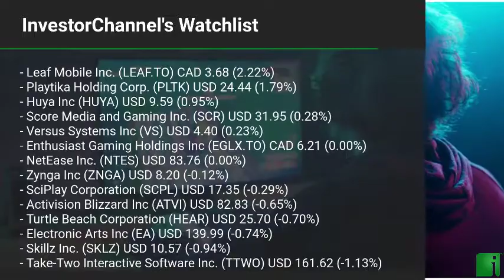InvestorChannel's Esports Watchlist Update for Wednesday, August, 18, 2021, 16:00 EST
Watchlist Companies:
- Leaf Mobile Inc. (LEAF.TO) CAD 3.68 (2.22%)\n- Playtika Holding Corp. (PLTK) USD 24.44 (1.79%)\n- Huya Inc (HUYA) USD 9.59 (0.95%)\n- Score Media and Gaming Inc. (SCR) USD 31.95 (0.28%)\n- Versus Systems Inc (VS) USD 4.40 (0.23%)\n- Enthusiast Gaming Holdings Inc (EGLX.TO) CAD 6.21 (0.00%)\n- NetEase Inc. (NTES) USD 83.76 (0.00%)\n- Zynga Inc (ZNGA) USD 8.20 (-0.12%)\n- SciPlay Corporation (SCPL) USD 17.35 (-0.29%)\n- Activision Blizzard Inc (ATVI) USD 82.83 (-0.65%)\n- Turtle Beach Corporation (HEAR) USD 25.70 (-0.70%)\n- Electronic Arts Inc (EA) USD 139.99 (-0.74%)\n- Skillz Inc. (SKLZ) USD 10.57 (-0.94%)\n- Take-Two Interactive Software Inc. (TTWO) USD 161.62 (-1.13%)\n- Esports Entertainment Group Inc (GMBL) USD 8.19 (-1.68%)\n- Corsair Gaming Inc. (CRSR) USD 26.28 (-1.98%)\n- NVIDIA Corporation (NVDA) USD 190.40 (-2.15%)\n- DouYu International Holdings Limited  (DOYU) USD 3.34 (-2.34%)\n- Unity Software Inc. (U) USD 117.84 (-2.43%)\n